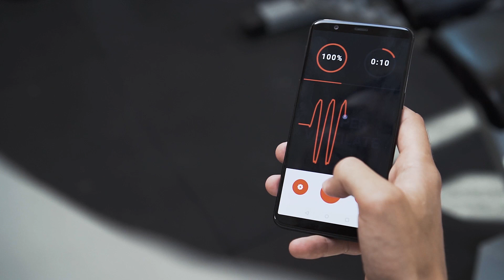Airofit breath training device for endurance athletes.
Airofit is a Danish training solution designed to help you strengthen and improve your respiratory system exclusively available from The Feed at TheFeed.com/airofit